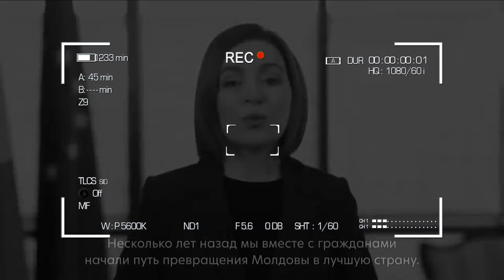Что говорят «друзья Путина» о евроинтеграции Молдовы? И что с этим не так?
Начало переговоров о вступлении в ЕС для Молдовы — явно одно из событий года для Молдовы. Молдавские власти поздравляют граждан и до сих пор принимают многочисленные поздравления из-за рубежа. Но есть ли чему радоваться (некоторые "друзья Путина" считают, что — нет), как на самом деле происходит вхождение стран в ЕС, с какой скоростью Евросоюз расширялся раньше и когда же Молдова дождется большого праздника — в новом выпуске рилток с Дашей Слободчиковой.